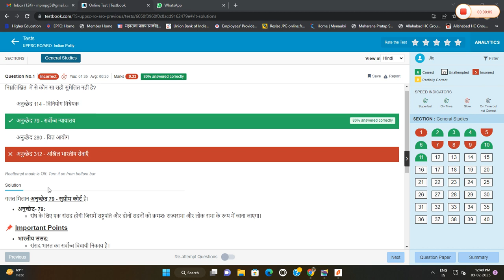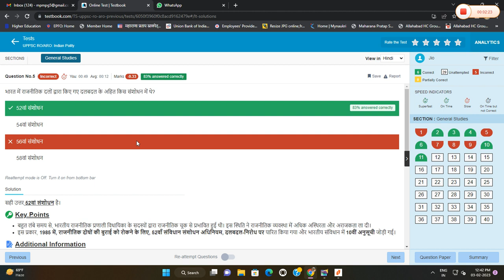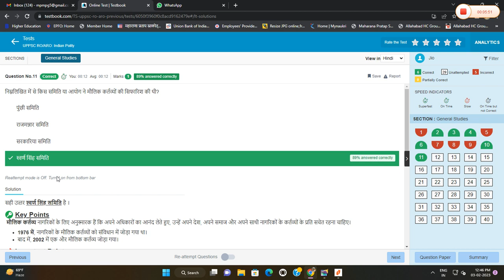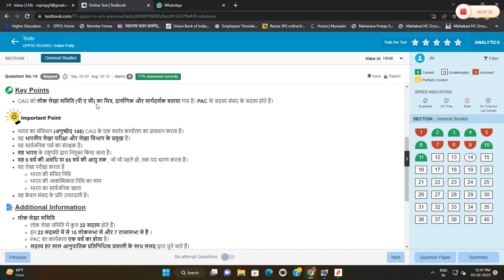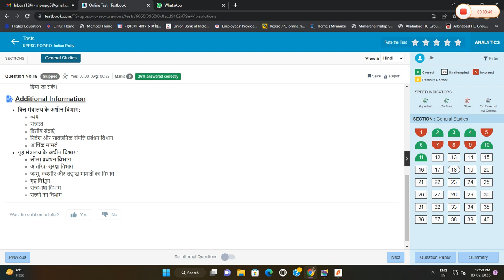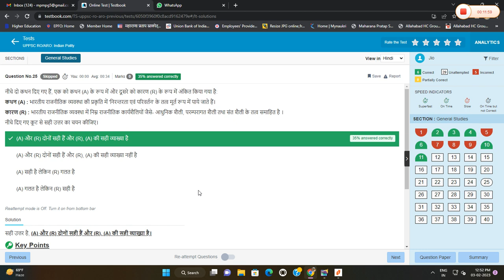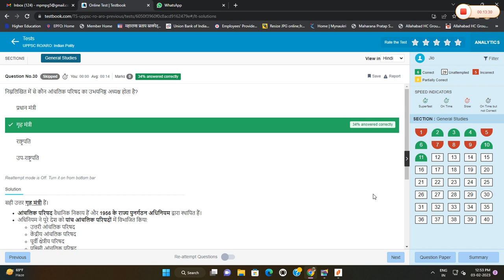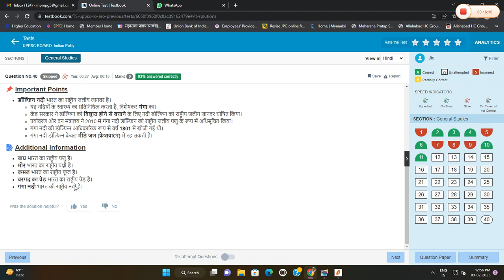UPPSC RO/ARO Mock Test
Special Thanks TEST BOOK